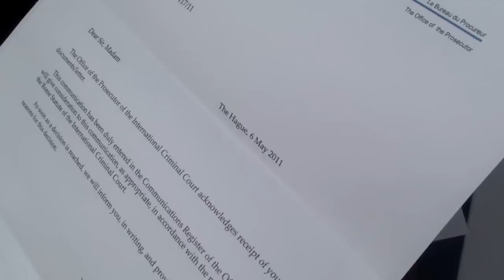May Khansa, lead lawyer, at ICC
Lead lawyer on the case, May Khansa, tells us what happened inside the ICC and what she thinks will happen now